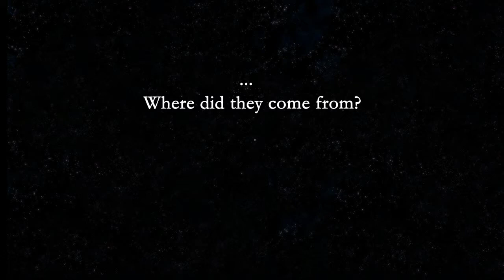Sentient Chronicles: Sentient (Sci-fi Series)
A government agency steals highly secret plans designed by an independent research community. Building their own version of this device the agency unleashes a global cataclysm that becomes impossible to shut down. After failed attempts at correcting this problem the agency pleads for help from the research community, but when their team arrives they find themselves face-to-face with two of mankind's most challenged questions.